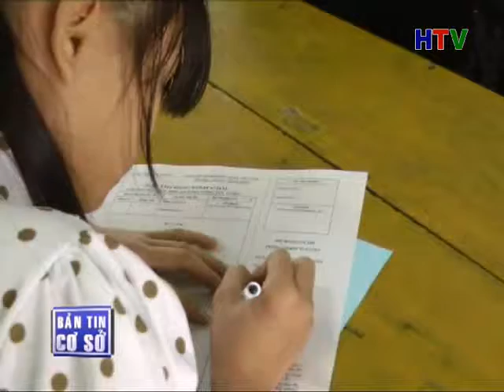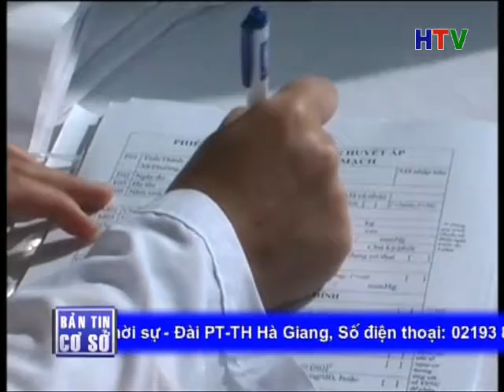Bản tin cơ sở phát 6 11 2013